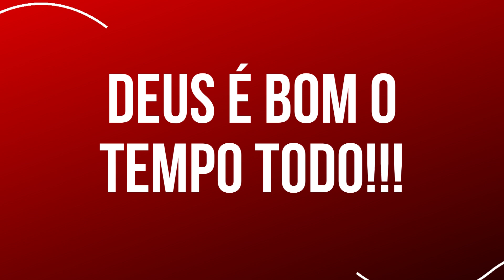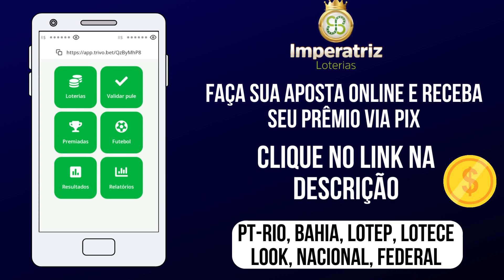Palpite do dia 29/04/2023 - Jogo do bicho